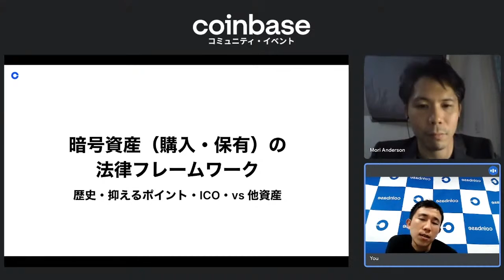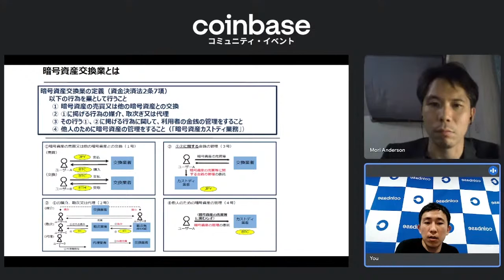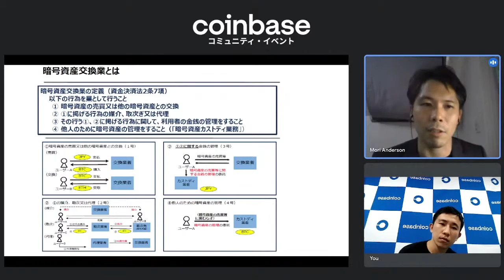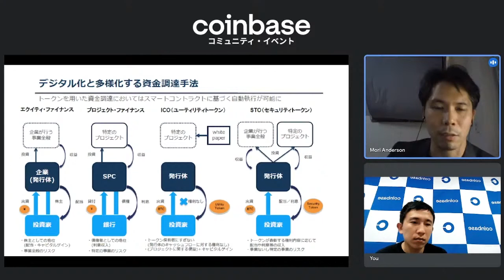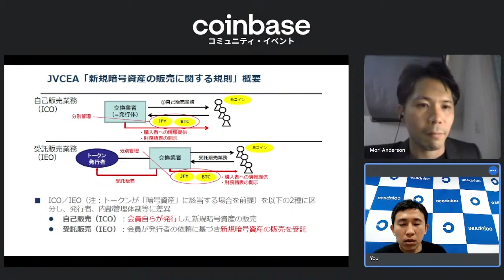違法？合法？日本の暗号資産・仮想通貨の法的な立ち位置と歴史的な経緯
本動画はCoinbase Japan コミュニティ・イベントの編集版です。

スピーカー

長瀨　威志 - Nagase Takeshi

パートナー 弁護士/ニューヨーク州弁護士（アンダーソン・毛利・友常法律事務所外国法共同事業）。

⾦融庁総務企画局企業開⽰課に出向した後、国内⼤⼿証券会社法務部に2年間出向。⾦融庁出向中は主に開⽰規制に関する法令・ガイドラインの改正等に携わり、証会社出向中は各種ファイナンス案件、Fintech案件へのアドバイスに従事。当事務所復帰後は、暗号資産交換業・デジタル証券、電子マネー決済等のFintech案件を中⼼に取り扱うとともに、国内外の⾦融機関に対するアドバイスを提供。日本暗号資産ビジネス協会NFT部会法律顧問。

司会

Haegwan Kim - キムヘガン
Coinbase Japan 事業戦略、マーケティング、コミュニティ、PR担当